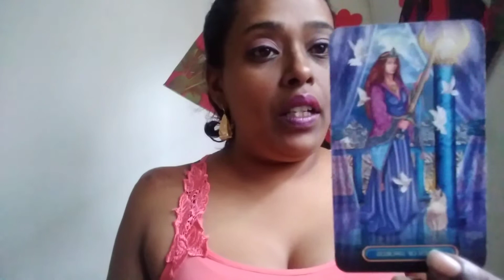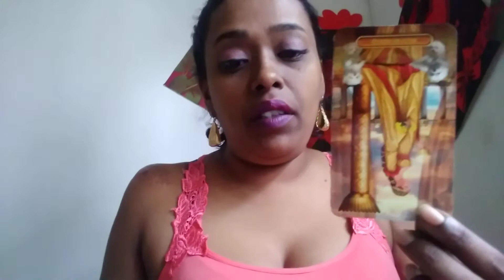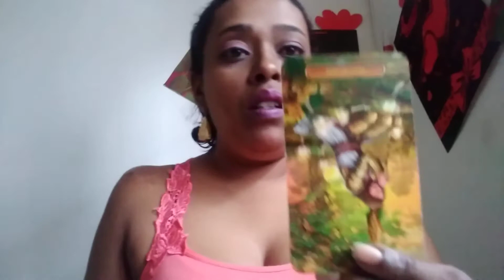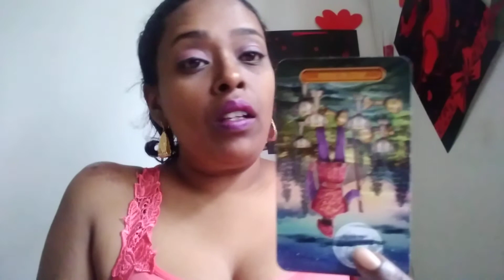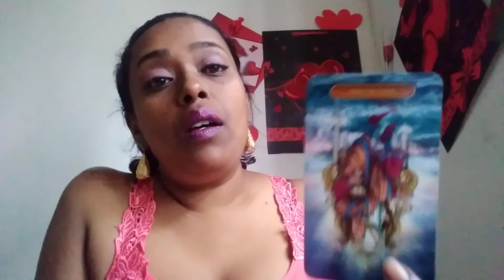Scorpio ~ 22 - 28 MARCH,2021 ~ It's your decision to make.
This is a love tarot reading for the sign of scorpio

These tarot readings for you scorpio is to help give you insight into your situation.

For my scorpio that wishes to have a personal reading with me.

PERSONAL READINGS:$50

5 piece set
amethyst healing wand
Rose quartz healing wand
Citrine healing wand
Black obsidian healing wand

BRACELET
rose quartz bracelet
clear quartz bracelet uniquely mahogany
amethyst bracelet
black obsidian bracelet
black onyx bracelet
tigers eye bracelet

Chain& pendants
Rose Quartz pendant with chain (once you reach the site, you can choose your crystal type)  POINTY TIP
Lavender Lilac Lepidolite pendant with chain  REGULAR TIP

CANDLES
pink  candle
white candle